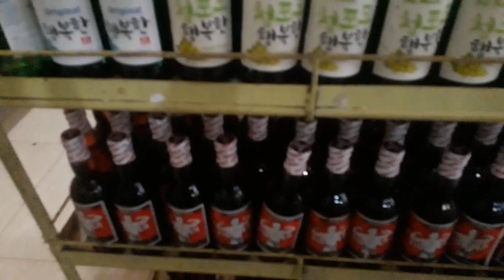INTRODUSING JELLIAN STORE.👏👏👏👏👏👏